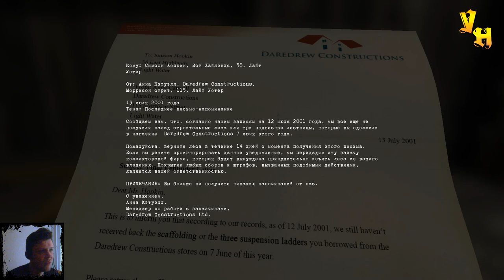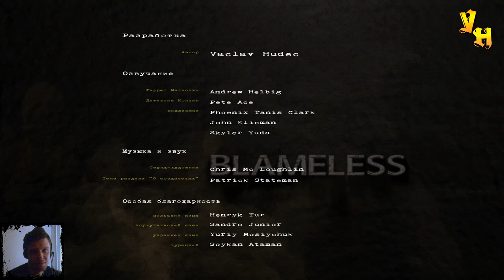Начальника преследует ▶ Blameless ▶️ Выпуск 22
Blameless - мистическое приключение от первого лица с основным фокусом на решении головоломок и короткой истории. Игрок исполняет роль архитектора, который пытается раскрыть странные события после того, как стал свидетелем жестоких событий.

Blameless - 3D-приключение, сфокусированное на решении головоломок и истории. В недостроенном доме игрок пытается сбежать от таинственного человека. Хотя вы и знаете, как и почему вы туда попали, вы не можете предсказать, что вас пригласили по скрытой причине. Ваша задача - узнать, что случилось и как вам выбраться.
Это короткая, но полная история с открытой концовкой. Прохождение занимает около 20-60 минут.